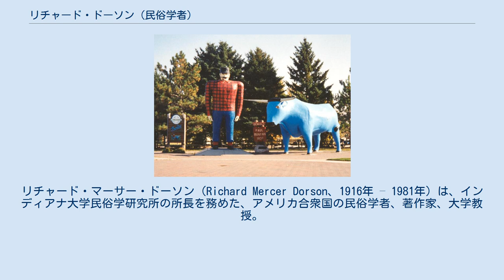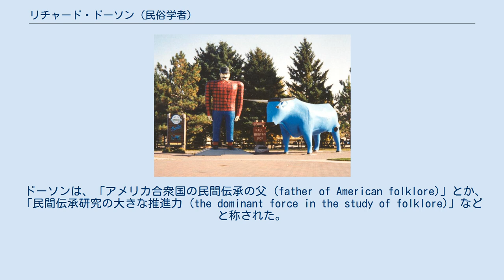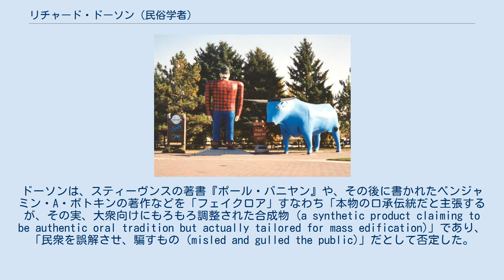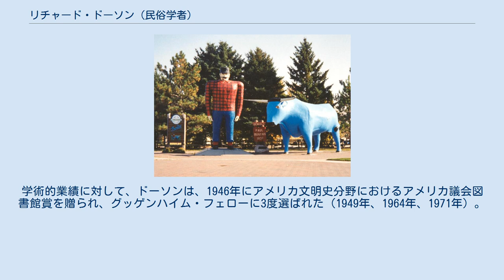リチャード・ドーソン (民俗学者)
リチャード・マーサー・ドーソン（Richard Mercer Dorson、1916年 – 1981年）は、インディアナ大学民俗学研究所の所長を務めた、アメリカ合衆国の民俗学者、著作家、大学教授。
 ドーソンは、ニューヨーク市に生まれた。
1929年から1933年にかけてフィリップス・エクセター・アカデミーに学んだ。
 次いでハーバード大学ヘ進み、歴史学を修めてA.B.、M.A.を得、1942年にアメリカ文明史でPh.D.を取得した。
1943年からハーバード大学で歴史の教員 (Iinstructor) として教鞭を執り始めた。
1944年にミシガン州立大学へ移り、1957年まで在職してから、歴史学と民俗学の教授、また、民俗学委員会の委員長として、インディアナ大学ヘ移った。
その後、死去するまで、ドーソンは、インディアナ大学で教え続けた。
 1963年にインディアナ大学ブルーミントン校に民俗学研究所が創設されたとき、ドーソンは初代所長となり、1978年には、民俗学部の初代座長となった。
 ドーソンは、民間伝承の商業化を批判しており、とりわけ（ほら話に登場する巨人）ポール・バニヤンを槍玉に挙げていた。
 ドーソンは、「アメリカ合衆国の民間伝承の父 (father of American folklore)」とか、「民間伝承研究の大きな推進力 (the dominant force in the study of folklore)」などと称された。
ドーソンによれば、研究とは、「論争者、批判者、現場における収集者、図書館における学究 (polemicist, critic, field collector, library scholar)」といったいくつもの役割に関わる営為であった。
ドーソンはまた、「今日（1976年当時）、アメリカ合衆国において、民俗学ほど誤解されている学問分野はない (no subject of study in the United States today  is more misunderstood than folklore)」とも書き記していた。
 ドーソンは、その後の民俗学/民間伝承研究において一般的に用いられるようになった2つの用語を生み出した。
そのひとつは、現代において「実際には決して起こっていないのに、事実として語られる話 (story which never happened told for true)」を意味する「都市伝説」である。
もうひとつは、ジェームズ・スティーヴンスとの論争の中で生み出された「フェイクロア」である。
ドーソンは、スティーヴンスの著書『ポール・バニヤン』や、その後に書かれたベンジャミン・A・ボトキンの著作などを「フェイクロア」すなわち「本物の口承伝統だと主張するが、その実、大衆向けにもろもろ調整された合成物 (a synthetic product claiming to be authentic oral tradition but actually tailored for mass edification)」であり、「民衆を誤解させ、騙すもの (misled and gulled the public)」だとして否定した。
ドーソンのフィールドワークは、ミシガン州のアフリカ系アメリカ人の民間伝承や、ミシガン州アッパー半島の民間伝承をはじめ、合衆国各地の地域的民間伝承、日本の民間伝承、その他の主題に及んだ。
学術的業績に対して、ドーソンは、1946年にアメリカ文明史分野におけるアメリカ議会図書館賞を贈られ、グッゲンハイム・フェローに3度選ばれた（1949年、1964年、1971年）。
2003年、ミネソタ州立大学は、「ヘリテッジ賞 (Heritage Award)」をドーソンに追贈した。
 ドーソンの関係書類は、インディアナ大学のリリー図書館に収蔵されている。
フィールドワークで集められた音源は、インディアナ大学の伝統音楽アーカイブ (the Archives of Traditional Music) に所蔵されている。
ドーソンは、著作の執筆に加え、1963年から1979年まで、シカゴ大学出版局から出版された『Folktales of the Wor...